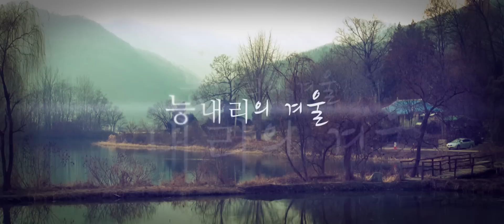조안면 능내리 겨울